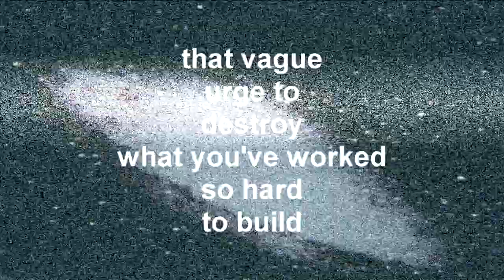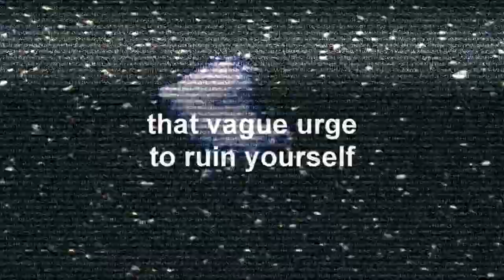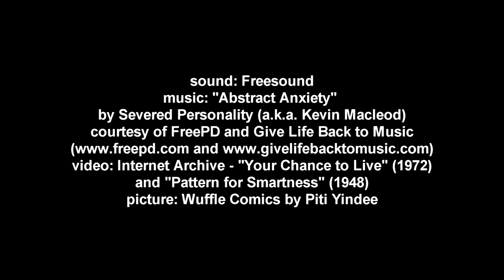that vague urge to destroy one's own hard work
I HAD been hungry all the years;
  My noon had come, to dine;
I, trembling, drew the table near,
And touched the curious wine.

'T was this on tables I had seen,
When turning, hungry, lone,
I looked in windows, for the wealth
I could not hope to own.

I did not know the ample bread,
'T was so unlike the crumb
The birds and I had often shared
In Nature's dining-room.

The plenty hurt me, 't was so new,—
Myself felt ill and odd,
As berry of a mountain bush
Transplanted to the road.

Nor was I hungry; so I found
That hunger was a way
Of persons outside windows,
The entering takes away.